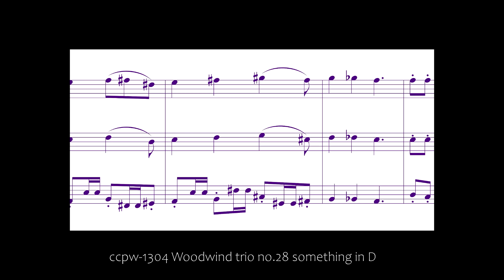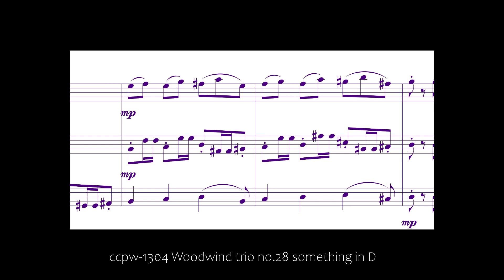1304 Woodwind trio no.28 something in D